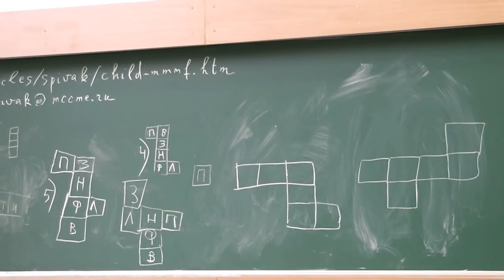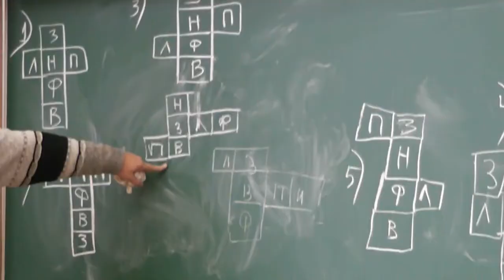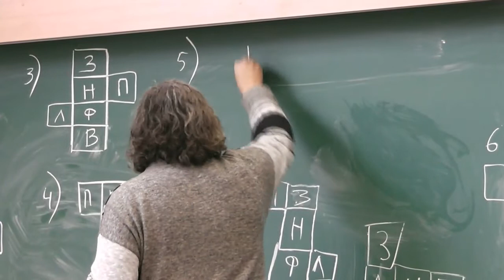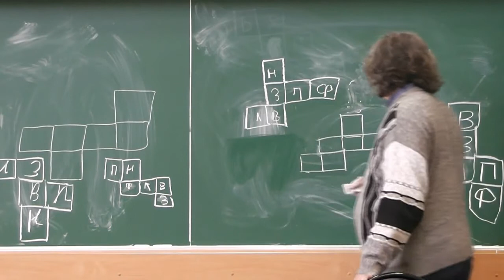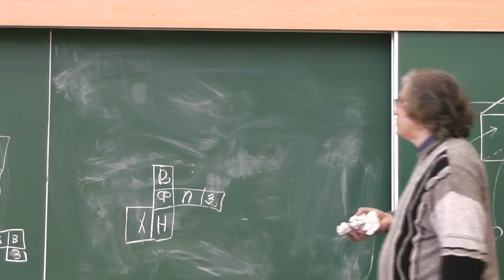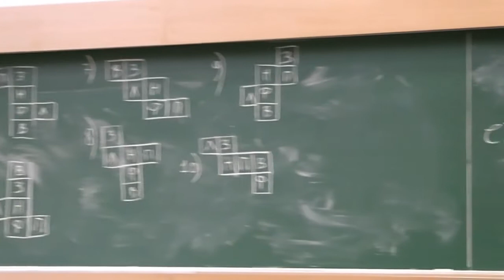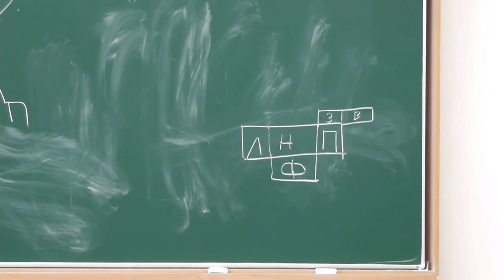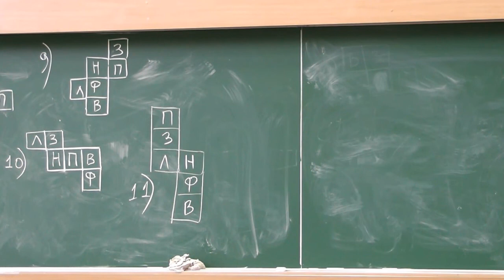1 Одиннадцать развёрток куба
Задача 429 из «Тысячи и одной задачи по математике» А.В. Спивака.